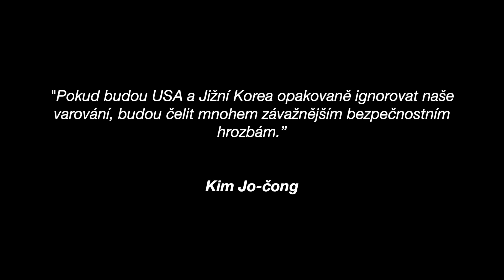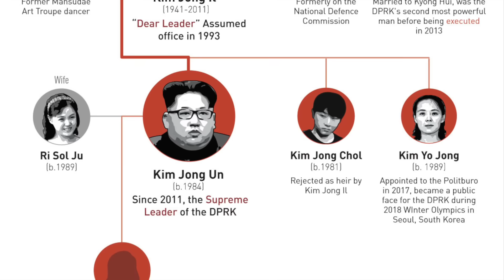Je toto NEJNEBEZPEČNĚJŠÍ žena na světě?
Kim Jo-čong je vysoká funkcionářka Korejské lidově demokratické republiky a zároveň mladší sestra severokorejského vůdce Kim Čong-una. Do roku 2009 o ní vnější svět vůbec nevěděl a dnes se spekuluje, že by mohla v případě náhlé smrti svého bratra uchopit v Severní Korei moc, alespoň do doby, než budou Kimovi děti plnoleté. Experti na Severní Koreu však varují, že by Kim Jo-čong mohla být ještě horší a brutálnější lídr, než její bratr. Kdo tedy Kim Jo-čong doopravdy je? Na to se v dnešním videu podíváme.